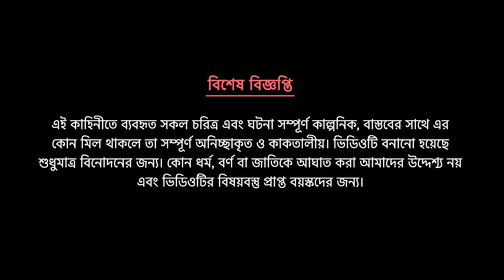ডিম পাড়া গরু | Bengali Fairy Tales Cartoon | Rupkothar Bangla Golpo | GolpoKonna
ডিম পাড়া গরু | Bengali Fairy Tales Cartoon | Rupkothar Bangla Golpo | GolpoKonna @StoryBirds